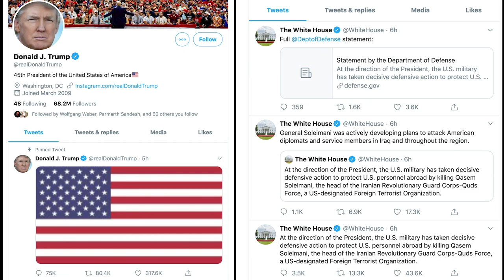The end of Iran’s shadow commander (Subscribe to be updated on the news and always be safe)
Qasem Soleimani: The end of Iran’s shadow commander